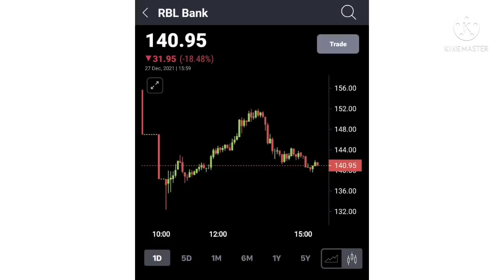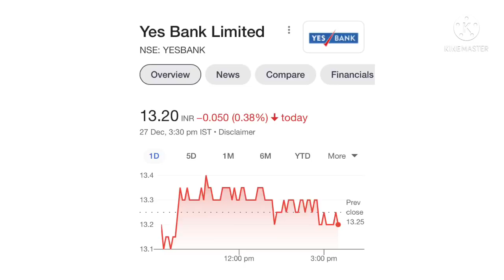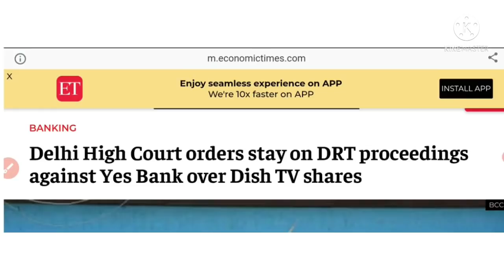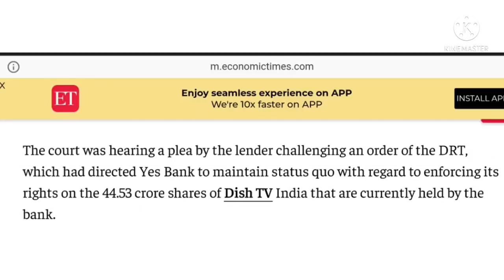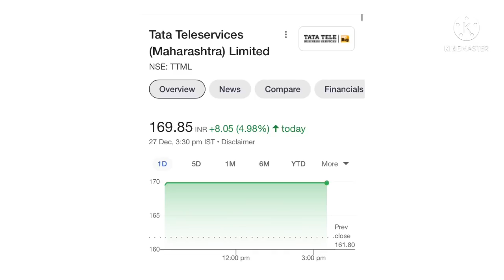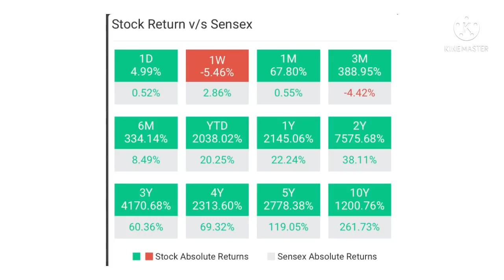Yes bank share news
1 -  yes bank share future
2 -  yes bank latest